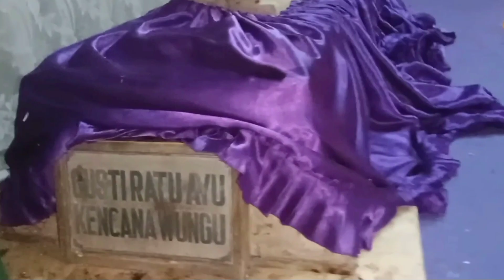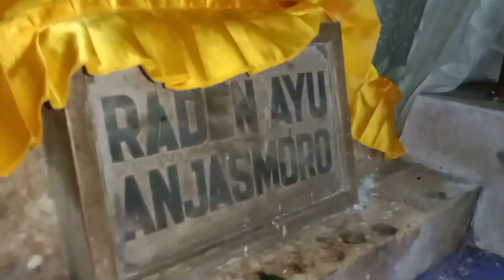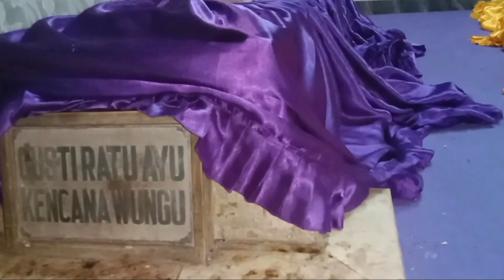MAKAM RATU AYU KENCONOWUNGU DI TROWULAN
Sebagai kawasan yang diyakini pusat pemerintahan kerajaan Majapahit, di Kecamatan Trowulan, Kabupaten Mojokerto terdapat beragam peninggalan bersejarah. Mulai dari situs, candi, petilasan hingga makam leluhur.
Salah satunya adalah makam Ratu Ayu Kencono Wungu yang terletak sekitar 30 meter dari kompleks makam Troloyo, Mojokerto, Jawa Timur.
Sama dengan sebutannya, berada di tengah area makam umum, bangunan Makam Ratu Ayu Kencono Wungu dicat berwarna ungu. Di dalamnya ada dua makam yang berdampingan yakni Makam Gusti Ratu Ayu Kencono Wungu dan Makam Raden Ayu Anjasmoro.
Gusti Ayu Ratu Kencana Wungu Prabu Sri Suhita adalah ratu Majapahit ke-VI
Semasa ratu ayu Kencono wungu memimpin kerajaan Majapahit.ada seseorang adipati yang membangkang kepada Majapahit.dia adalah adipati Minakjinggo dari blambangan.lalu ratu Kencono wungu mengutus raden Damarwulan untuk membunuh Minakjinggo.akhirnya adipati Minakjinggo dapat dibunuh oleh Raden Damarwulan.dan ratu Kencono wungu rela di jadikan istri raden Damarwulan.selain Ratu Kencono wungu ternyata ada juga raden Ayu Anjasmoro dan dewi wahito dan dewi puyengan juga menjadi istri dari raden Damarwulan (@Mrnggaber2